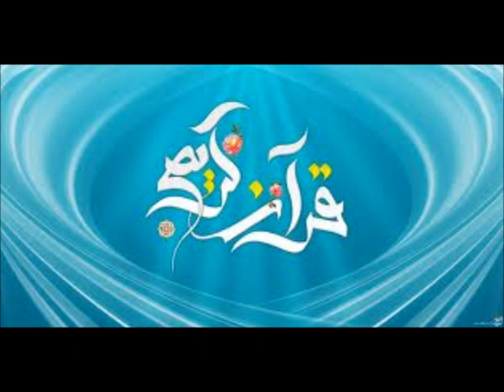ترجمه فارسی قرآن کریم - جزء نوزدهم - ترجمه استاد فولادوند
ترجمه گویای قرآن کریم

جزء نوزدهم

ترجمه استاد محمد مهدی فولادوند

 با صدای آقای هدایت فر